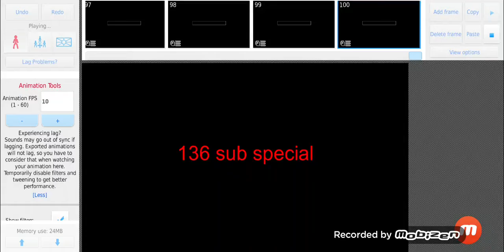136 sub special Double biter vs creature